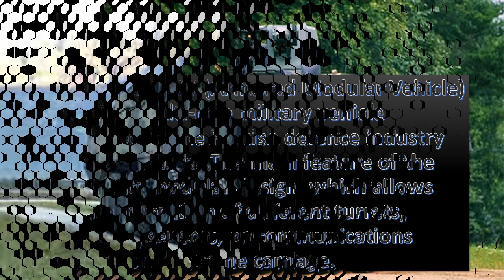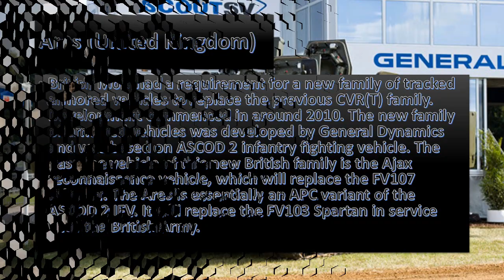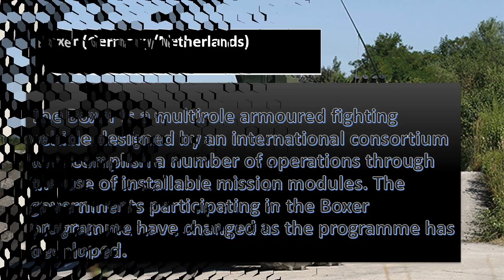Top 10 Armored Personnel Carriers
This video illustrate the top ten armored car carrier